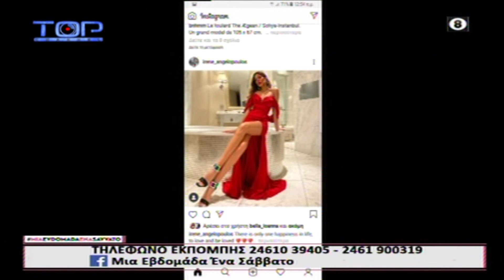ΜΙΑ ΕΒΔΟΜΑΔΑ ΕΝΑ ΣΑΒΒΑΤΟ 15-02-2020